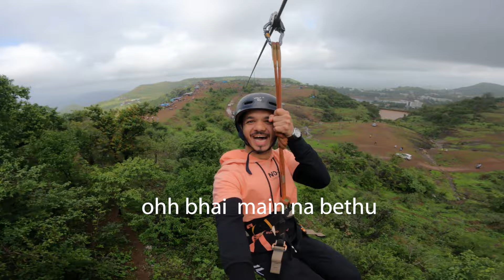Saputara hill station 2022 | Dang district | vlog-20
Hill resort popular for hiking, paragliding & lake boating, with a ropeway & several gardens.